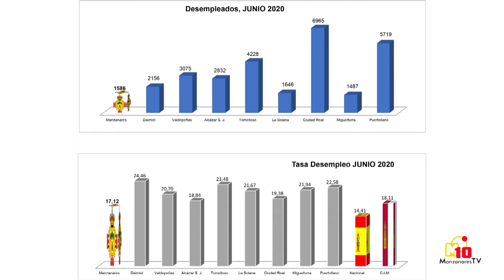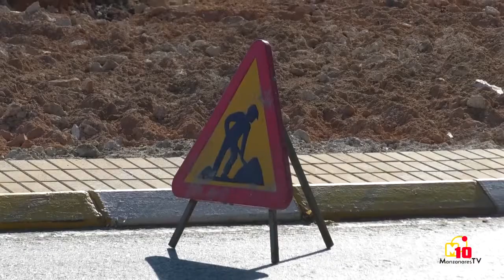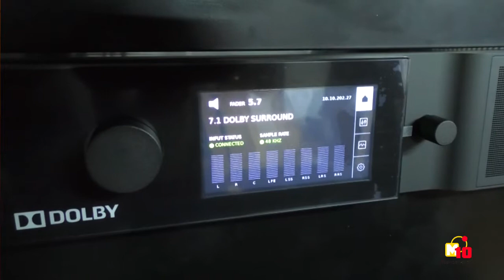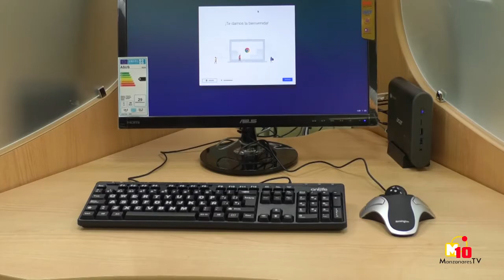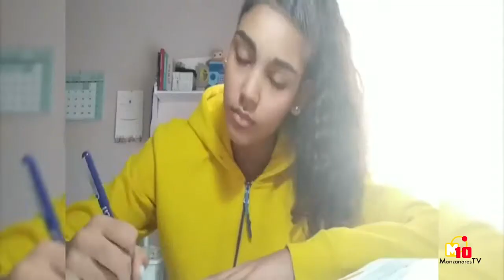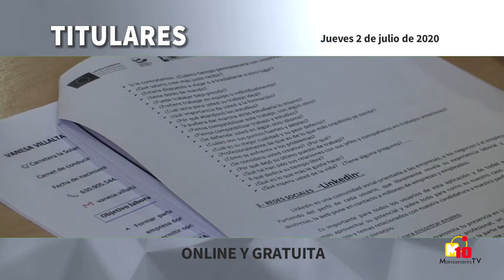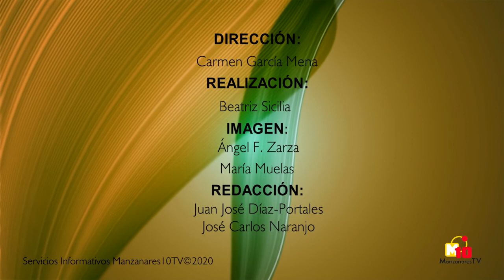INFORMATIVOS M10TV - jueves 2 de julio de 2020